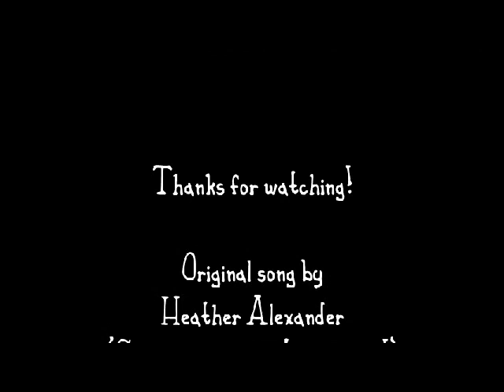King Henry*Black Nag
I haven't uploaded anything in a while, so here's a song about King Henry (not the eighth one) and an encounter he had.

Original song by Heather Alexander (might be public domain but she deserves a mention darn it!)

Also, it gets a bit...weird near the end. I don't know what I was thinking, but I left it in anyway. Too lazy to take it out.